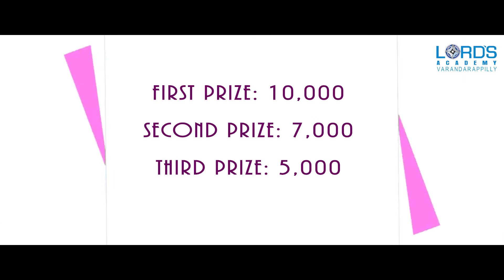ENQUESTA 2017 | Lord's Academy | Varandarappilly